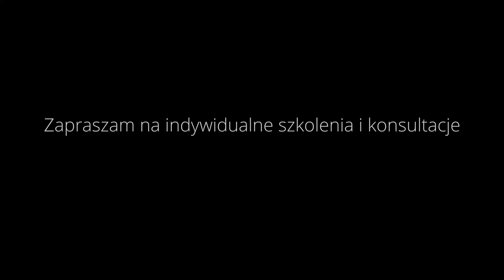Sławomir - Megiera Yamaha Genos KeyboardWay Cover #9 Rockpolo Ty stara cholero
Mocno rock polowy utwór Sławomira - Megiera . Cholernie ciężki do zagrania w wersji, którą sobie wymyśliłem, tempo + wartości nutowe robią swoje. Niemniej jednak udało się w miarę to wykonać! W filmie opisałem wam brzmienia jakie użyłem :)
Zagrałem jak czułem :)
Keyboardway cover 9
Niech nas niesie RockPolo !
Styl: Camaro24 edytowany pod siebie

1. Zalajkuj
4. Wbijaj na fanpage Akademii!